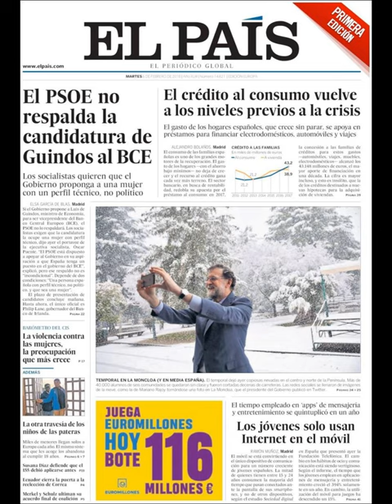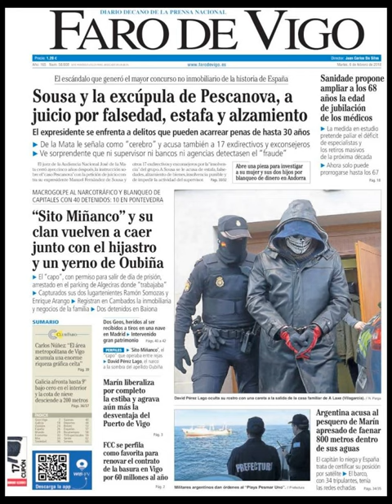Noticias Martes 6 Febrero 2018 Principales Portadas Titulares Diarios Periódicos España Spain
¿Que le Parecio este día?